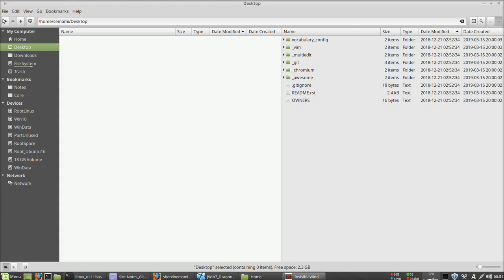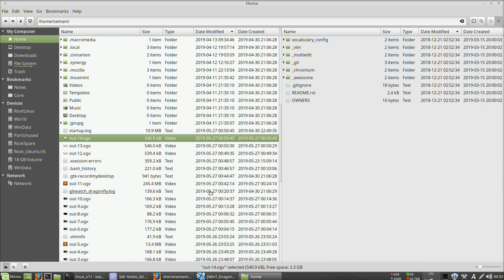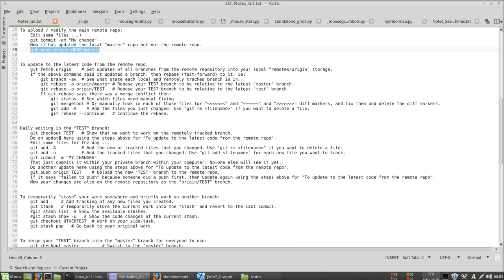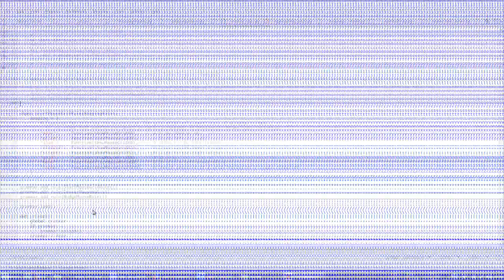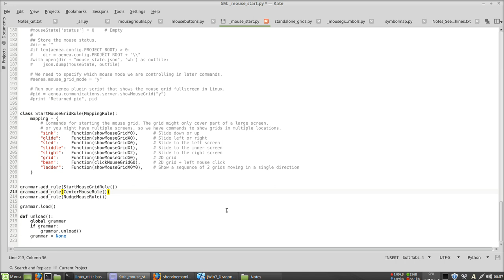BeamGrid voice-controlled mouse for Linux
Control the mouse in Linux using your voice or keyboard. Uses Dragon speech recognition (on a remote machine or VM) + Dragonfly + Aenea + Python server side scripts. The scripts are open source, but is currently based on Dragon Naturally Speaking.